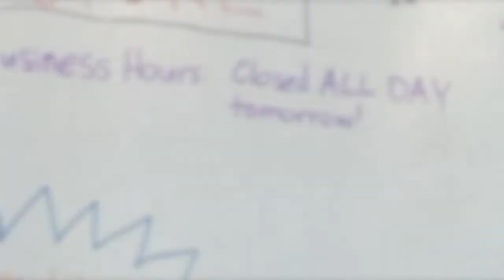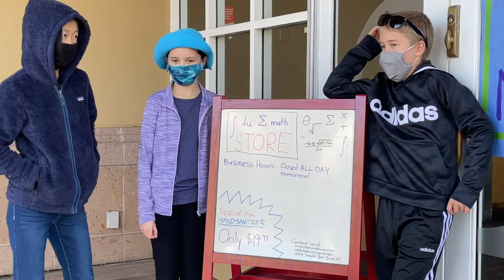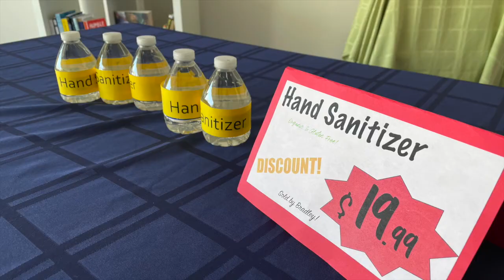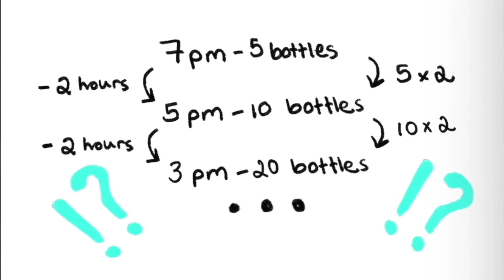Math Video Challenge - The Sanitizer Stealers (2020-2021 Winner)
This video was created by ∫ du Σ Math.

A group of thieves plan and steal over-priced hand sanitizer from a store. The owner of the store needs to determine how much was lost, and reviews the evidence with his friends over a video call.

The Math Video Challenge is an innovative program involving teams of students using cutting-edge technology to create videos about math problems and their associated concepts.